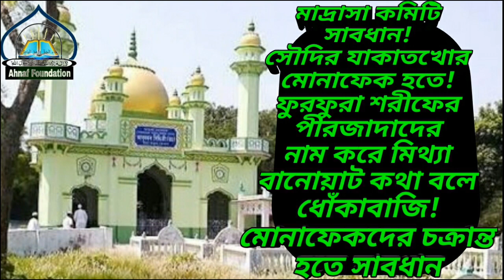ফুরফুরা পীরজাদাদের নাম করে মিথ্যা বানোয়াট কথা বলে ধোঁকাবাজি মোনাফেকদের চক্রান্ত হতে সাবধান